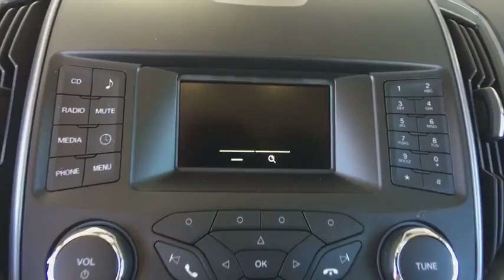2018 Ford Edge Centennial CO, Littleton CO, Fort Collins CO, Greeley CO, Cheyenne WY JBC51607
2018 Ford Edge

O'Meara Ford
400 W. 104th Ave.

Runs mint! This outstanding Vehicle would look so much better out doing all the stuff you need it to, instead of sitting here unutilized on our lot** This is the vehicle for you if you're looking to get great gas mileage on your way to work. All Wheel Drive.. Safety equipment includes: ABS, Traction control, Curtain airbags, Passenger Airbag, Stability control - With Anti-Roll...Other features include: Bluetooth, Power locks, Power windows, Auto, Turbo...